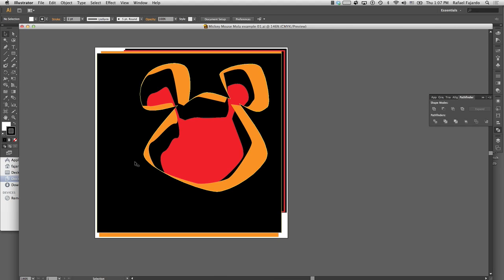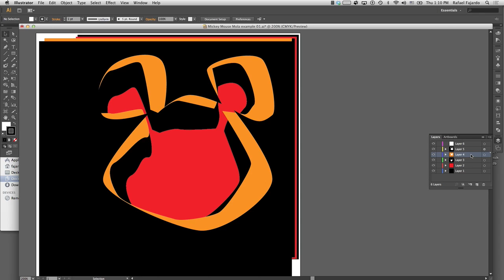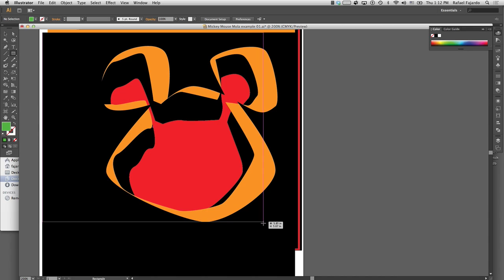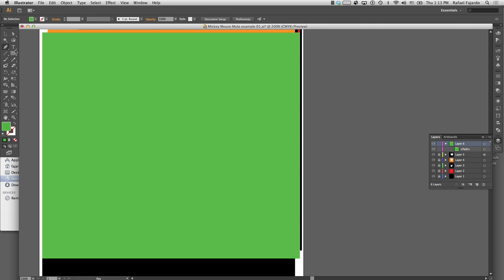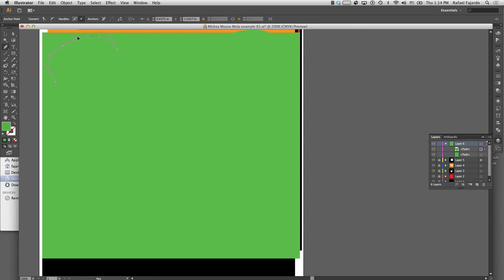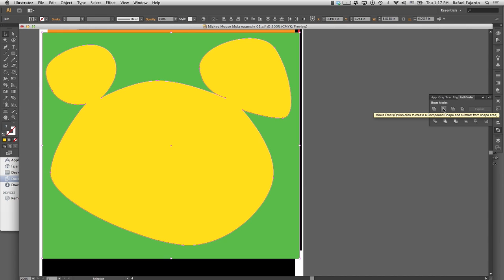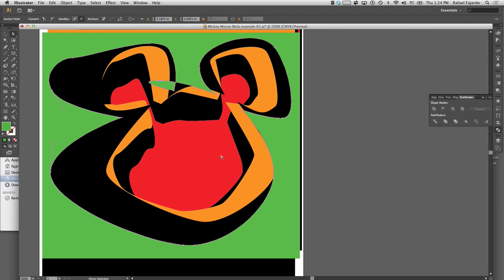Vector Mola Adobe Illustrator demo 720p